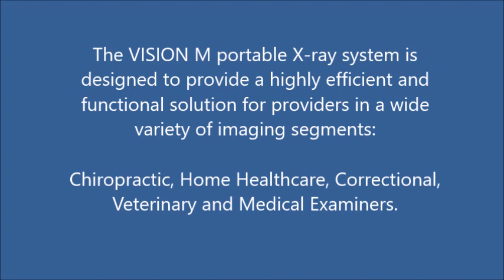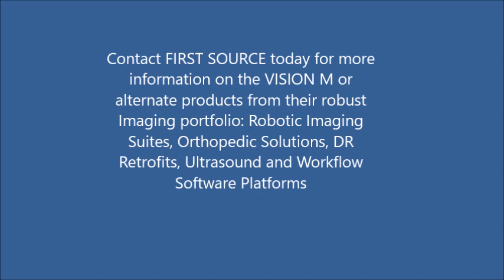Vision M Portable X ray Mobility FIRST SOURCE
VISION M portable X-ray solution from FIRST SOURCE INC provides the ultimate in functionality and mobility for a number of specialized imaging segments: HOME HEALTHCARE, CHIROPRACTIC, MEDICAL EXAMINERS, ORTHOPEDIC, IMAGING CENTERS, CORRECTIONAL FACILITIES